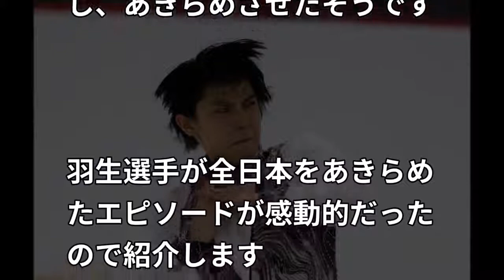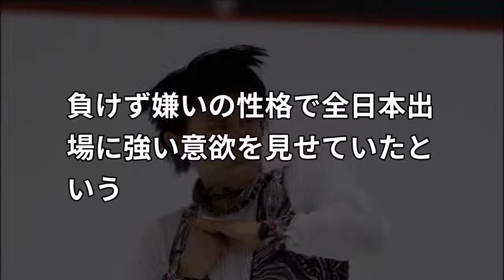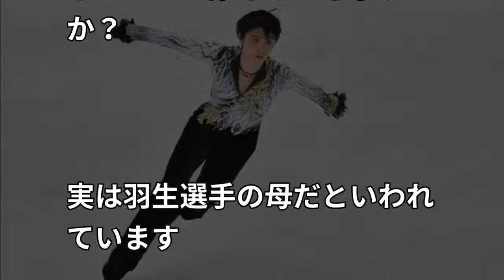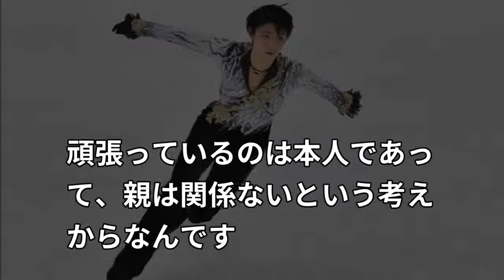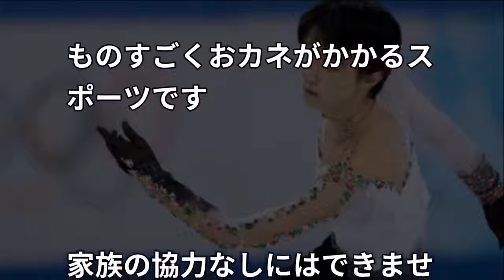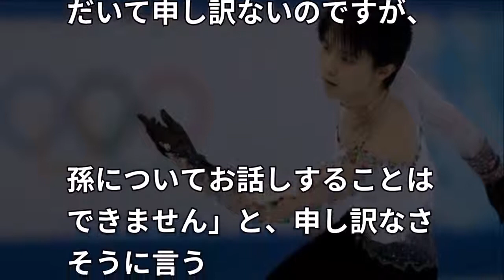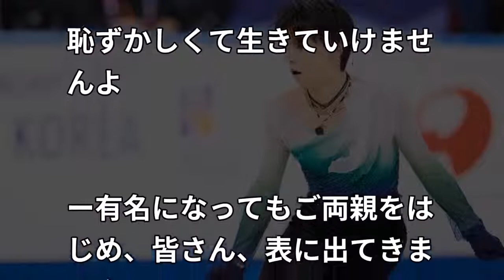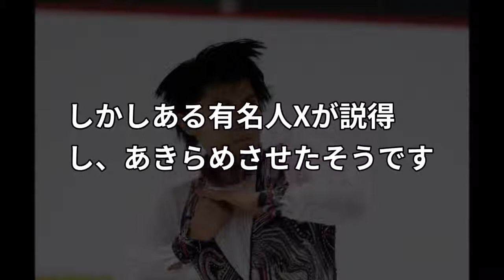羽生結弦に全日本選手権をあきらめさせた有名人Xにファン涙！平昌五輪も欠場するのか？【erika】hanyuyuzuru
動画のタイトル▽ 羽生結弦に全日本選手権をあきらめさせた有名人Xにファン涙！平昌五輪も欠場するのか？【erika】hanyuyuzuru ▽動画の内容